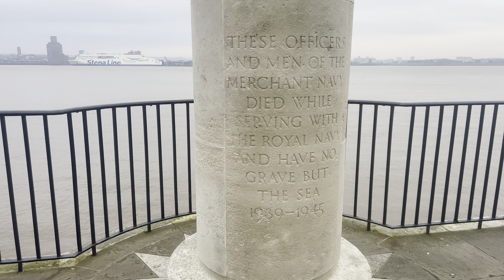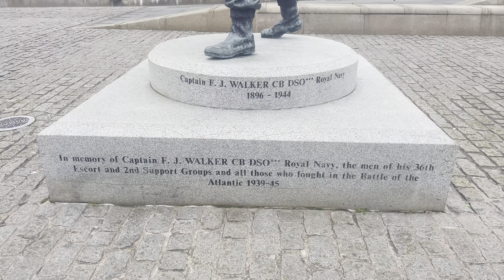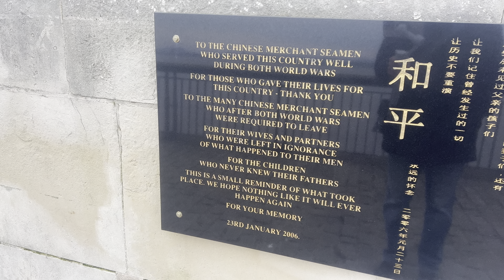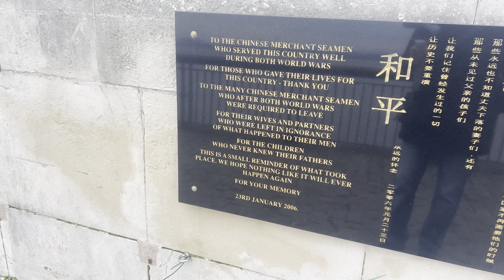LIVERPOOL CITY CENTER MORNING TOUR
If you enjoy the video please give it a like 👍🏿👍👍🏻👍🏽.